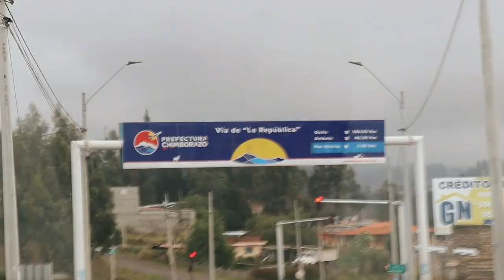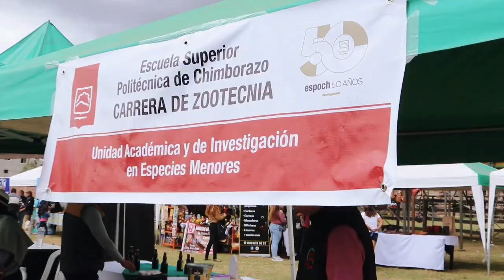I EXPOFERIA AGROPECUARIA "SAN ANDRÉS" 2023 🌱🐄